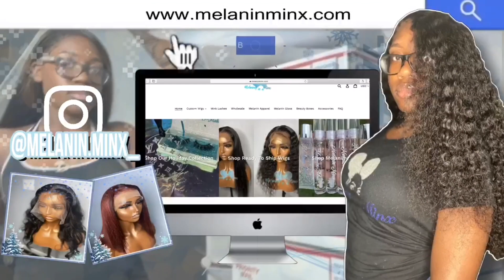FASHION NOVA TRY ON HAUL | VLOGMAS DAY 2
About me
Age:22